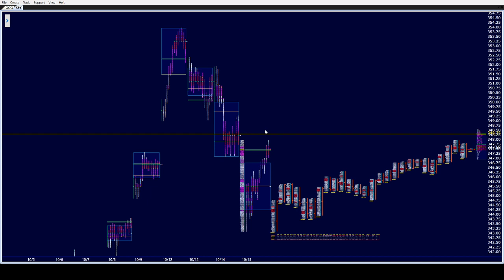Spy 9am 10/16/20..Bulls game plan on target as of now. Bears may have blown their chance yesterday!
spy es daytrading options stocks futures